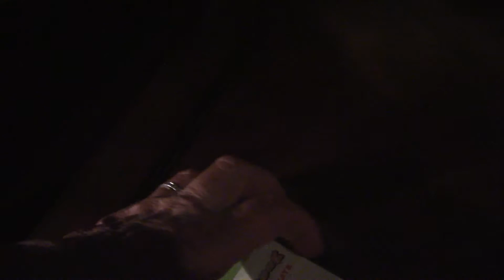I saw you giving kisses